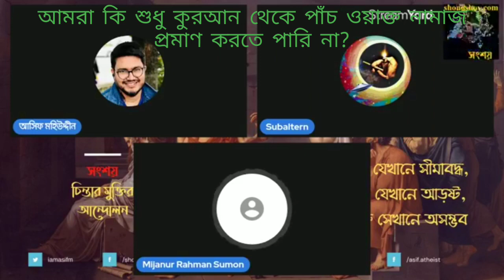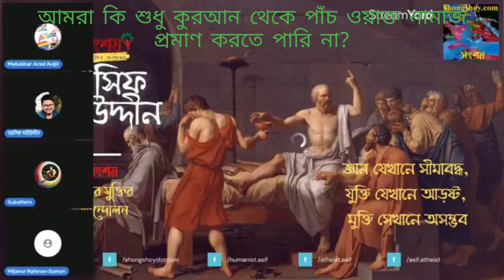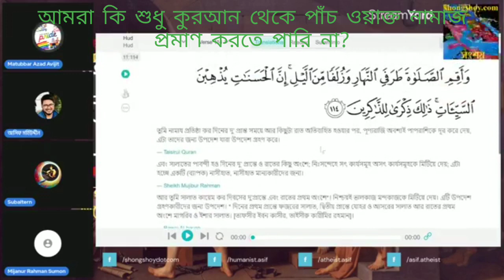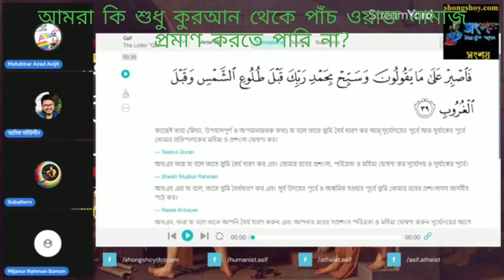আমরা কি শুধু কুরআন থেকে পাঁচ ওয়াক্ত নামাজ প্রমাণ করতে পারবো?